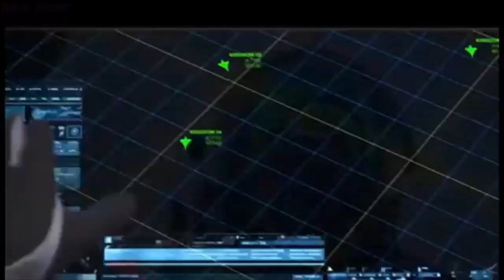Saab Gripen gets Canadian support in F-35 contract transition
the manufacturer of the JAS 39 Gripen fighter jet, continues to negotiate with Canada about a potential deal, even as Ottawa remains committed to acquiring Lockheed Martin’s F-35 Lightning II.

The latest variants, the Gripen E and F, represent a leap forward in capability. The Gripen E, a single-seat model, and the Gripen F, a two-seat version, are powered by the General Electric F414 engine, which delivers 22,000 pounds of thrust, enabling a top speed of Mach 2 and a combat radius of approximately 500 miles with external fuel tanks.

The aircraft measures 49 feet in length with a wingspan of 27 feet and has a maximum takeoff weight of 36,400 pounds. It can carry a payload of up to 15,900 pounds, including a mix of air-to-air missiles like the Meteor and AIM-120 AMRAAM, air-to-ground munitions such as the GBU-39 Small Diameter Bomb, and anti-ship weapons like the RBS15.

Ottawa’s challenge is to reconcile these competing priorities without alienating its closest ally or compromising its security. A hybrid approach—maintaining a core F-35 fleet while incorporating Gripens for Arctic patrols—could thread the needle, but it risks logistical complexity and political friction.